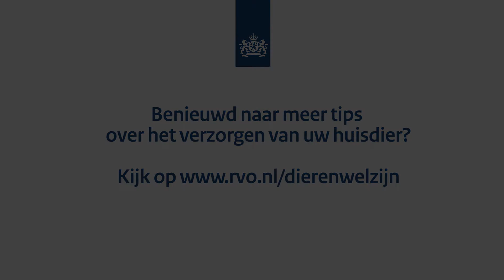Benieuwd wat jij kunt doen om dierenwelzijn te verbeteren?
Bekijk deze compilatie van het webinar “Ga naar de dierenarts” met handige tips en informatie. Kijk ook op